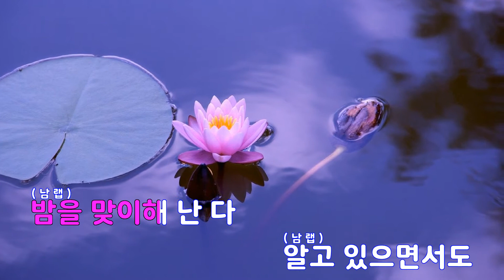[은성 반주기] 쉬고싶다 - 더블비트(DOUBLE BEAT).이성은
쉬고싶다 - 더블비트(DOUBLE BEAT).이성은
작사 ː MK.ROY C, 작곡 ː MK.ROY C